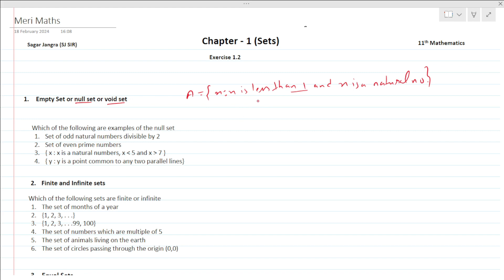Sets | Part 2